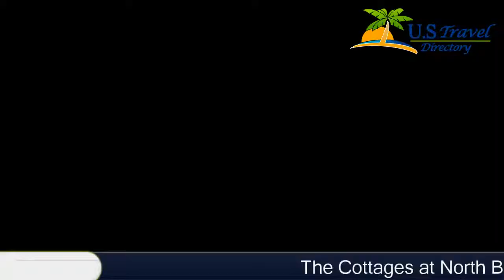The Cottages at North Beach Plantation - Myrtle Beach Hotels, South Carolina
The Cottages at North Beach Plantation 4 Stars Hotel in Myrtle Beach, South Carolina Within US Travel Directory One of our top picks in Myrtle Beach. This property is 4 minutes walk from the beach. This South Carolina resort boasts a Caribbean themed pool complex, luxury spa and fully furnished houses with free Wi-Fi. It sits along the Atlantic Ocean, 19.3 km from downtown Myrtle Beach.Each house is uniquely decorated and features modern décor. Private bedrooms, a spacious living room and a fully equipped kitchen are provided. The Cottages at North Beach Plantation include multiple flat-screen TVs and a patio or balcony.The 2.5-acre poolscape at North Beach Plantation boasts outdoor pools, hot tub and a lazy river. There is also a private boardwalk providing direct access to the beach.Cinzia Spa offers various massages, body and beauty treatments. Guests also have free access to the state-of-the-art BeachFit gym.Seaside Cafe servers breakfast and lunch daily. The Blu Lagoon swim-up pool bar is open seasonally and features frozen beverages.Ripley’s Aquarium is a 15-minute drive from this resort and Tanger Outlet Mall is 4.2 km away.Briarcliffe Acres is a great choice for travellers interested in restaurants, family friendly exploring and relaxation.

Location in : 719 North Beach Boulevard, SC 29582, Myrtle Beach, South Carolina